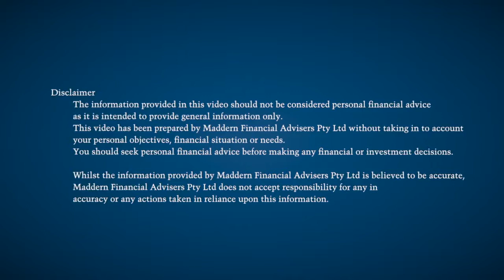How to Select the Best Business Accountant & SMSF Specialist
In this insightful video, Lisa Morgan Director and Partner at Maddern Accountants in Melbourne,  guides you through the seemingly daunting task of

What you'll learn in this video:
1. How to best select a new accountant
2. What you should look for and how an exceptional accountant can benefit you.
3. What considerations to take into account when starting a new small business
4. The best characteristics you should be looking for when choosing your accountant

Time Stamps:

0:00 - 0:26 Introduction
0:27 - 0:45 What services does Maddern financial provide?
0:46 - 1:08 Why Maddern accountants is different from other accounting firms
1:09 - 2:18 What considerations someone starting a small business should look for
2:19 - 3:21 What characteristics should a good accountant have?
3:22 - 4:04 Final thoughts

Find out more about Lisa Morgan and how she can help you